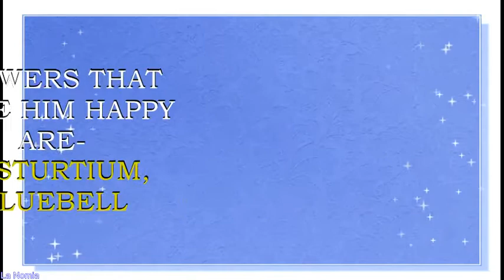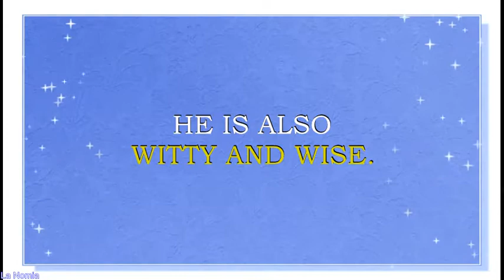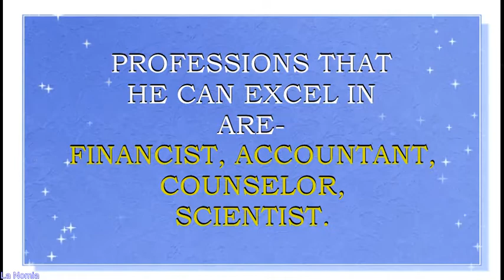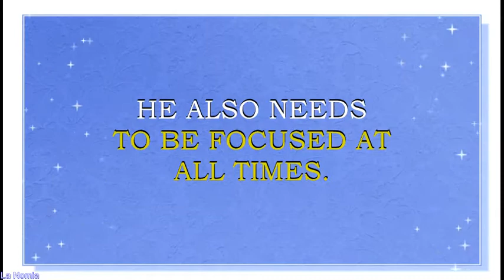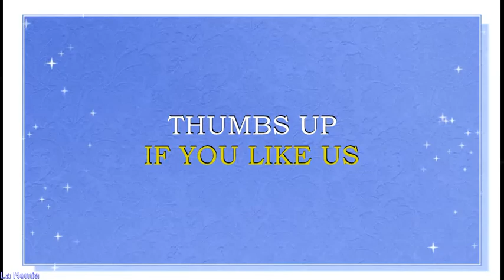MEANING OF THE NAME AARON AND FUN FACTS ABOUT THIS NAME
Meaning o f the name Aaron. What is the meaning of the name Aaron?
Name Aaron  is derived from Hebrew word, which means "high mountain; exalted, enlightened". This is a Biblical name. Aaron was Moses' older brother  and keeper by God's command. He was the First High Priest of the Israelites. He is also remembered for the miraculous blossoming of his staff or rod. There are also plants known as Aaron's Rod and Aaron's Beard.
 Name Aaron is also popular  worldwide. Itis widely used in almost all  European countries, Canada, Australia, France, New Zealand. Since 1990s this name has been planted in the Top 100 lists of USA. Currently it is a N #52 name in USA.
Famous bearers of this name are:
Aaron, biblical elder brother of Moses, Hebrew patriarch, Islamic prophet, Orthodox saint
Aaron of Aleth, 6th-century saint
Aaron of Auxerre, a bishop of Auxerre locally venerated as a saint
Aaron of Caerleon, saint  British martyr
Aaron the Illustrious (or Aaron of the nuts), an Armenian saint
Aaron Copland, American composer
Aaron Klug, English chemist and astrophysicist
Aaron Spelling, American film and television producer
Aaron Ashmore, Canadian actor
Aaron Michael Metchik, American actor
Aaron Mitchell  Dismuke, American voice actor
Aaron Edward Eckhart, American actor
Aaron Taylor-Johnson (born Aaron Perry Johnson), British  actor
Aaron Kyle Tveit, American actor
Aaron Paul (Sturtevant), American actor
Aaron Roderick Gillespie, American drummer/vocalist of band UnderOath
Aaron Lewis, American singer of band Staind
Aaron Abeyta aka El Hefe, guitarist of American band NOFX
Aaron Kwok (Fu-shing), Hong Kong singer, actor and dancer
Aaron Solowoniuk, drummer of American band Billy Talent
Aaron Neville, American R&B singer
Aaron Michael Miller, American ice hockey player
Aaron Parchem, American figure skater
Aaron John Boone, American baseball player
Aaron Anderman Poreda, American baseball player
Aaron Michael Hernandez, American football player
Aaron Charles Rodgers, American football player
Aaron Jermaine Ross, American football player
Aaron James Crow, American baseball player
Aaron Helmer Sele, American baseball player
What are lucky colors for Aaron? What are lucky days for Aaron? What are lucky professions for Aaron? How special is Aaron? Personality traits of Aaron. You will find answers to these questions in this movie. We collected the fun facts about the name Aaron  in his movie.